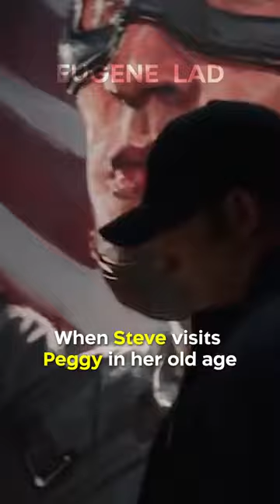Did You Know In CAPTAIN AMERICA: THE WINTER SOLDIER…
There is an early hint at Steve and Peggy’s marriage. When Steve visits Peggy in her old age during this movie, there are various pictures of Peggy with her children, but there are none of her and her aforementioned husband. This is possibly due to the fact that from the events of Avengers: Endgame, Steve traveled back to his original time period to have a life with Peggy, after placing all of the infinity stones back in their original times and places. If Steve had been captured in any pictures with Peggy, it would have changed the timeline immensely, explaining why Peggy’s husband is never seen or mentioned by name.